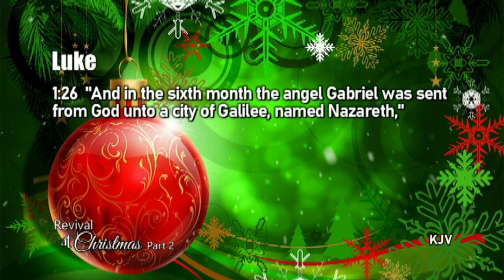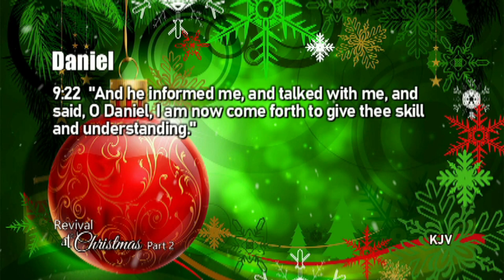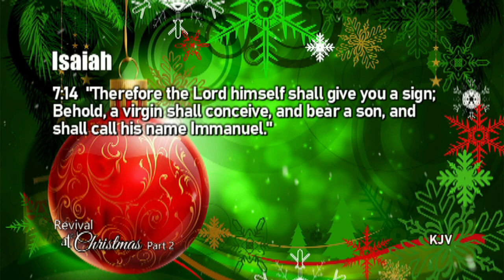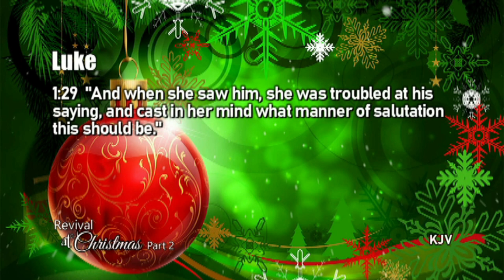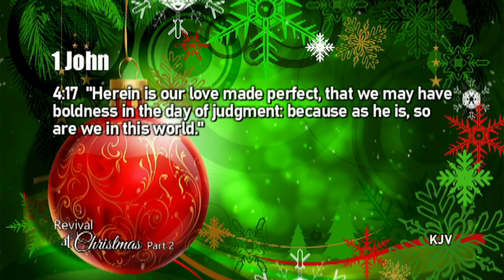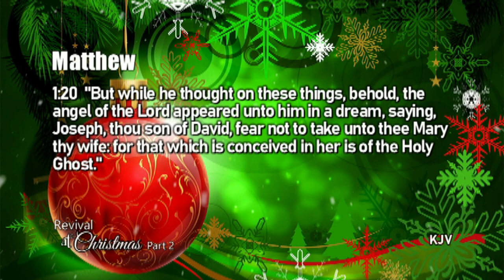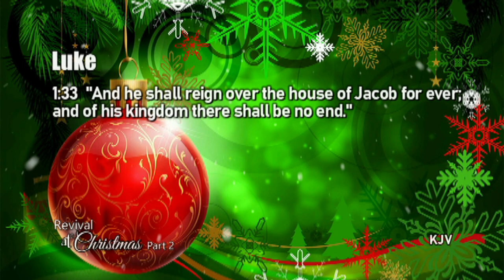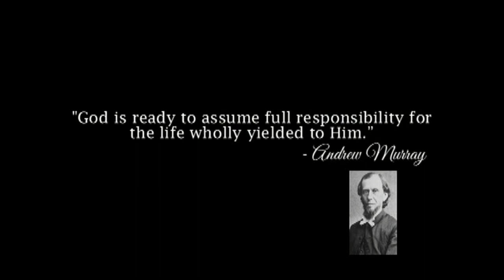REVIVAL AT CHRISTMAS, Part 2: A Picture of Revival, Luke 1:26-38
Dr. George Ragsdale, Pastor * West Marion Baptist Church * 6001 NW 135th Avenue * Ocala/Morriston, Fl 32668 * 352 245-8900